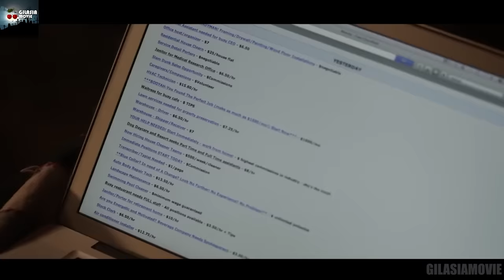خلاصه فیلم | خطرناک ترین جراح زیبایی آمریکا که تمام پلیس ها دنبالش میگردن | American Mary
رفقا فیلم این سبکی اگه میشناسید لطفا بهم معرفی کنید!

خلاصه فیلم American Mary 2012
نقد و بررسی فیلم American Mary 2012

حتما تو کانال دوم هم عضو بشید!

تحلیل فیلم ماری امریکایی
تحلیل فیلم مری امریکایی
نقد و بررسی فیلم مری امریکایی
نقد و بررسی فیلم ماری امریکایی
تحلیل فیلم ترسناک
خلاصه فیلم ترسناک
بوتیوبر ایرانی
گیلاسیا
گیلاسیامووی
گیلاسیا مووی
تحلیل و برررسی گیلاسیا
خلاصه فیلم گیلاسیا